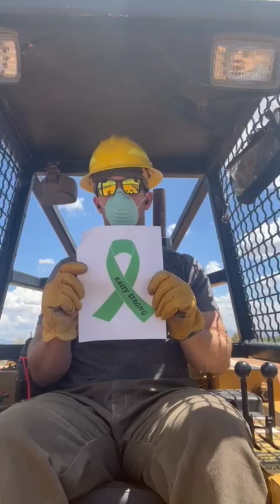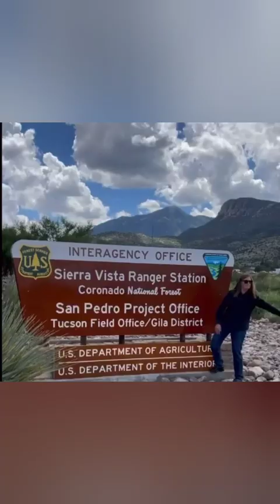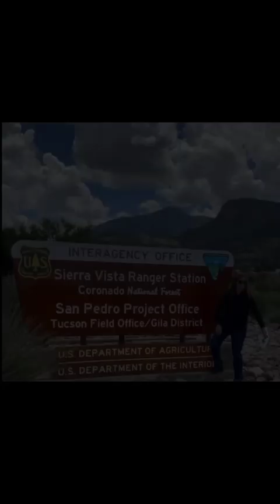Stay strong Kelly, you got this!